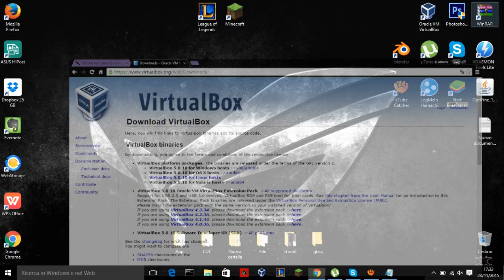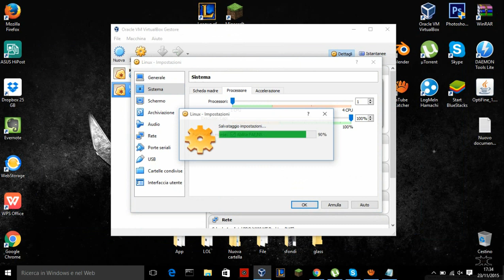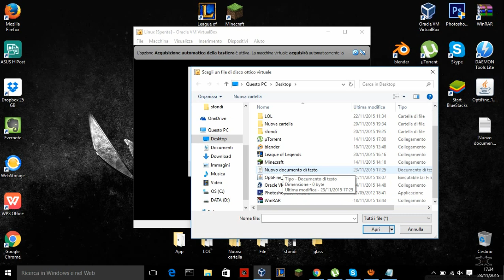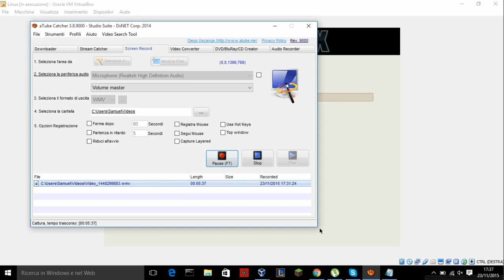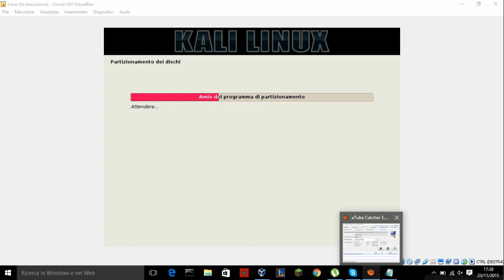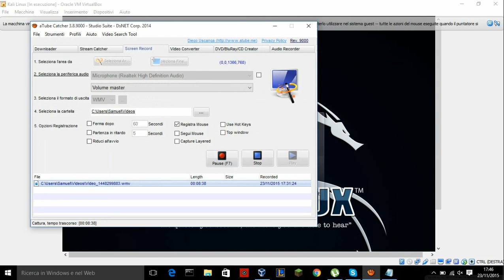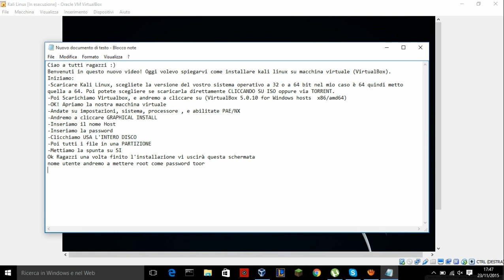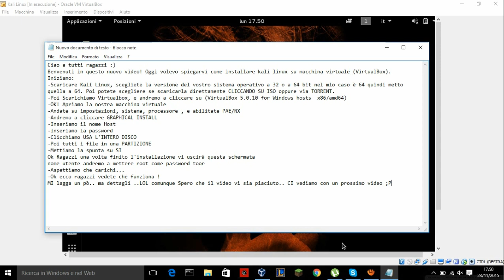Come installare Kali Linux su VirtualBox 2017/2018